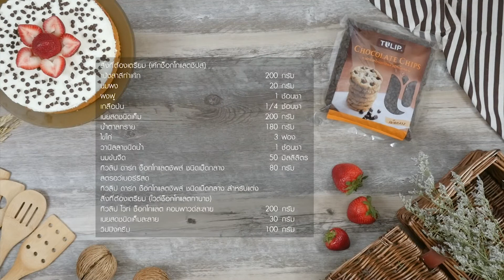รายการอดเปรี้ยวกินหวาน EP23 I Part 2 เค้กข้าวเหนียวทุเรียน